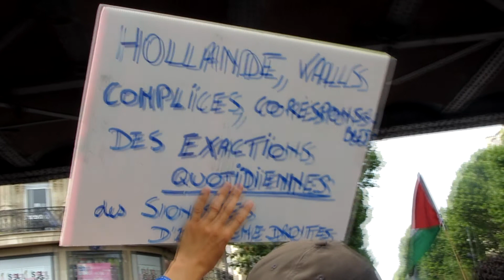Manifestation pour la Palestine à Barbès (19/07/14)